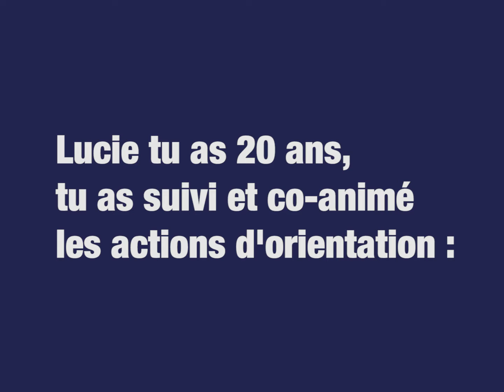Témoignages 2020 - Lucie - Orientation scolaire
Lucie Martin, stagiaire communication, témoigne sur les projets d'orientation scolaire 2020